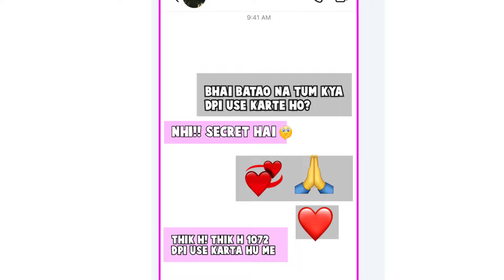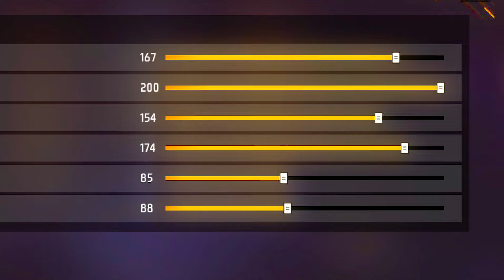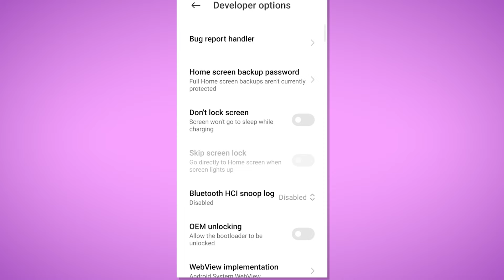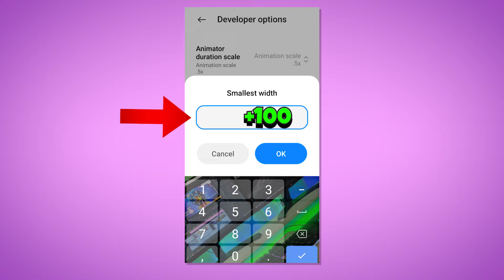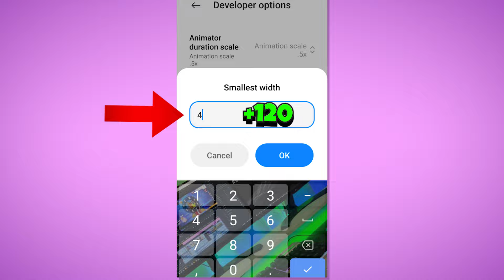i Got Best [ DPI ] Settings 🔥| That Makes You Headshot King - Free Fire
Queries Solved-

1. Free fire secret mobile settings
2. Free fire secret headshot settings
3. Free fire auto headshot setting 2024
4. One tap headshot setting after update
5. Free fire best dpi settings
6. Free fire dpi setting 2gb 3gb ram
7. Free Fire Max headshot sensitivity settings
8. Free fire max headshot setting
9. One tap headshot trick 2024
10. Free fire desert eagle headshot setting
11. Free fire M1887 headshot Setting
12. Free fire M1014 headshot Setting
13. Free fire secret headshot settings in mobile

About Me: My Name is Om Prakash Yadav From Mumbai & A Normal college student & I am 16 years old. OP GAMEPLAY is a YouTube Channel, Where you will find Gaming videos of different Games. I hope you will enjoy my videos.